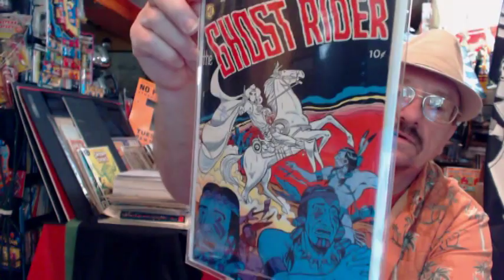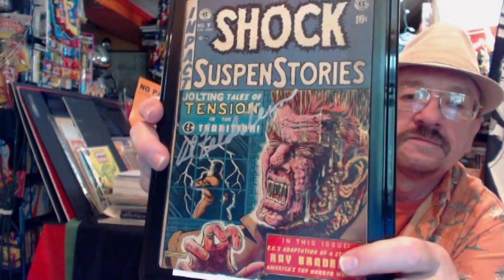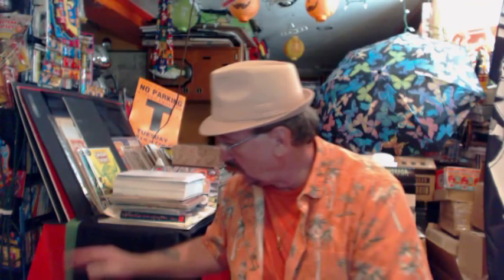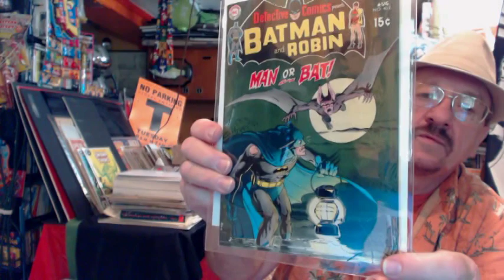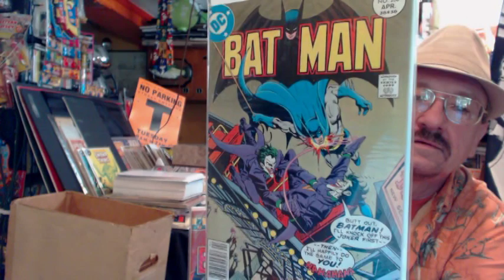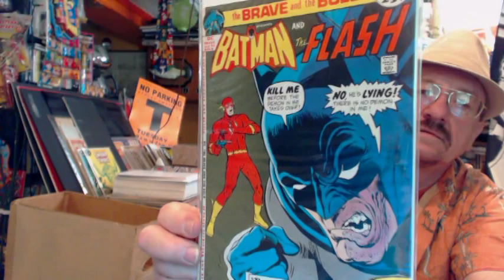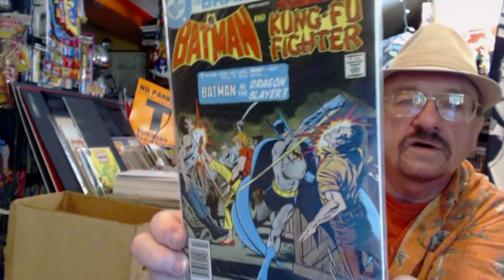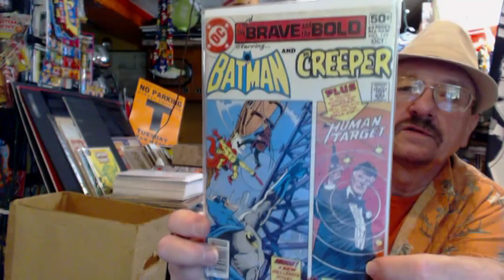CaptainStrangelife Comics and Collectibles Ep.235 CAPTAINS VLOG EARTHDATE 6172014.12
Comics from the utility room equals DC B&B Batman Detective. Brief remembrance of Dick Ayers & Al Feldstein.